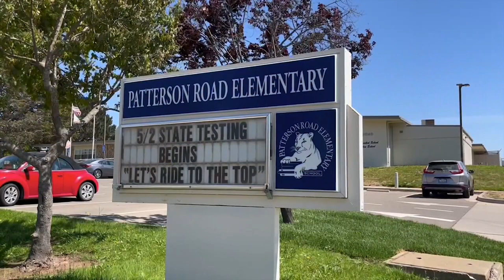Patterson Road Elementary School in Orcutt investigating school threat made on Tik Tok